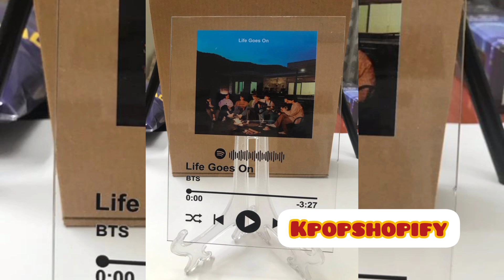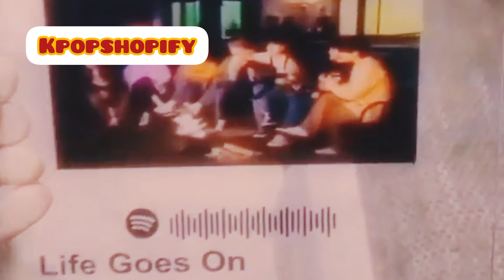BTS Spotify Plaque|| Unboxing|@kpopshopify ,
BTS Spotify Plaque||@kpopshopify  ,